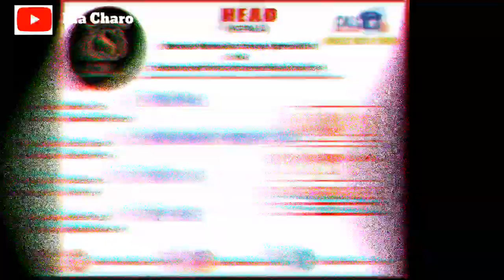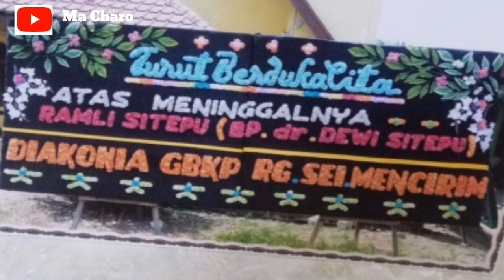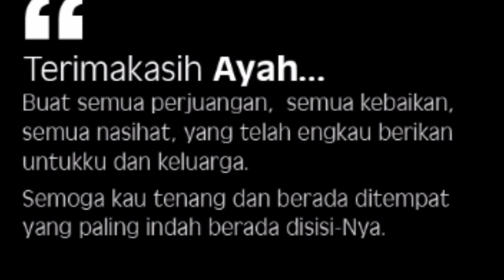Selamat Jalan Bapak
Tidak ada lagi sakit kam pak,udah sehat kam pak
Selamat Jalan Bapak ku